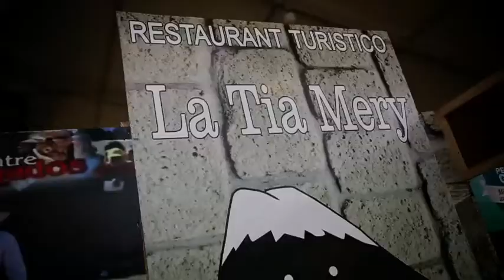MUNDO SUREÑO EN MISTURA 2013